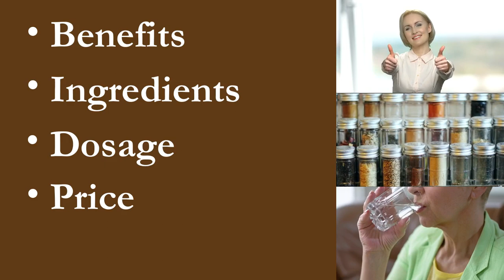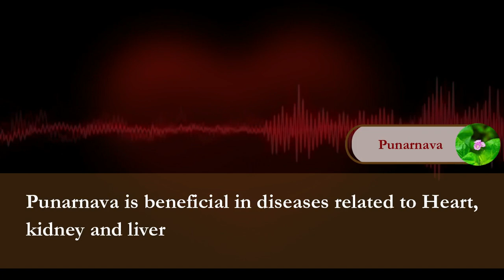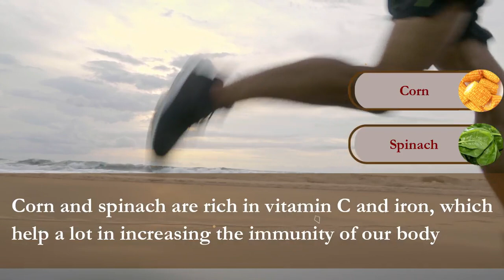Patanjali Divya Livogrit Vital | Benefits, Price, Dosage | Beneficial For Stomach & Liver Problems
Divya Livogrit Vital is an Ayurvedic medicine, which is commonly used in stomach and liver related problems. Livogrit Vital is used in many liver and stomach related problems like jaundice, indigestion, loss of appetite, etc. This medicine has anti-tridosha properties, which is very beneficial for constipation, loose motion, heaviness in the stomach, skin diseases and allergies. It is beneficial in strengthening the liver and many problems related to the stomach. You can take 2 tablets of Livogrit Vital twice a day, after meals with lukewarm water or as directed by the physician. Price of Divya Livogrit Vital (60 Tablets) is Rs.330. You can order it online from BIG VALUE SHOP.

पतंजलि दिव्य लिवोग्रिट वाइटल | लाभ, मूल्य, मात्रा | पेट और लीवर की समस्याओं के लिए फायदेमंद

दिव्य लिवोग्रिट वाइटल एक आयुर्वेदिक औषधि है जिसका प्रयोग सामान्य रूप से पेट और लिवर से संबंधित समस्याओं में किया जाता है| लिवोग्रिट वाइटल का इस्तेमाल लिवर और पेट से जुडी कई समस्या जैसे जॉन्डिस, अपच, भूख न लगना आदि में किया जाता है। इस औषधि मैं में त्रिदोष नाशक गुण मौजूद है जो कब्ज, लूज मोशन, पेट में भारीपन, त्वचा रोग और एलर्जी के लिए भी काफी लाभदायक है यह लिवर को मजबूत बनाने और पेट से जुडी कई समस्याओं में लाभकारी सिद्ध है। आप लिवोग्रिट वाइटल की 2 गोलियां दिन में दो बार, भोजन के बाद गुनगुने पानी के साथ या चिकित्सक के निर्देशानुसार ले सकते हैं। दिव्य लिवोग्रिट वाइटल (60 टैबलेट) की कीमत 330 रुपये है। आप इसे BIG VALUE SHOP से ऑनलाइन ऑर्डर कर सकते हैं।